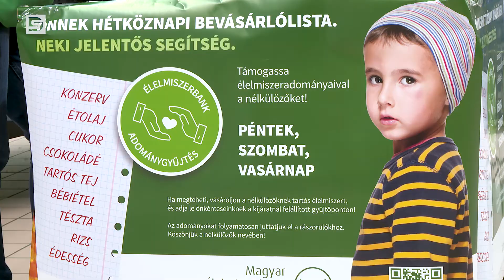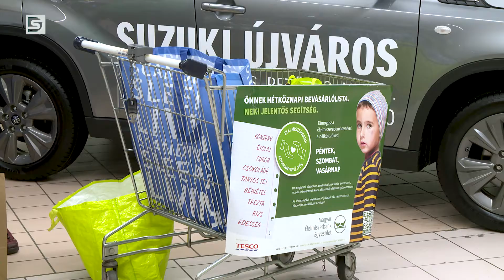DSTV | Élelmiszer adományok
Dunaújváros is csatlakozott a Magyar Élelmiszerbank Egyesület kezdeményezéséhez, amely során péntektől vasárnapig több nagyáruházban is tartós élelmiszereket gyűjtöttek a rászorulóknak. A felajánlásokat karácsonyi előtt osztják majd ki a helyi szervezetek a családoknak.